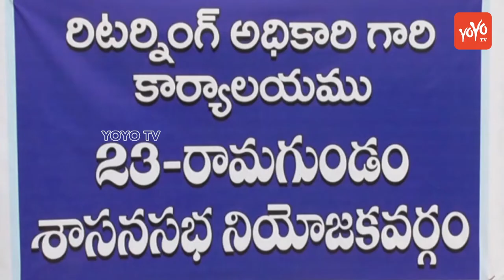TRS MLA Candidate Somarapu Satyanarayana Files Nomination in Ramagundam | YOYO TV Channel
2 . Telangana Congress Third MLA List | Mahakutami | Revanth Reddy | Telangana

3.  Is Telangana Congress MLA Candidates List For Telangana Assembly Elections 2018 Confirmed?

4. Rahul Gandhi Speech at Kamareddy @Telangana Congress Public Meeting

5. 2050 లో ఊహించని విధంగా మనిషి జీవితం

6.  Mangli Songs | Mangli Excellent Performance at ATC 2018

7. Folk Singer Sai Chand Songs on Revanth Reddy at TRS Meeting - Kodangal

9. Madhu Priya Song Performance & Anchor Udaya Bhanu Dance at World Telangana Convention

10. Interesting Facts About Teenmar Mangli